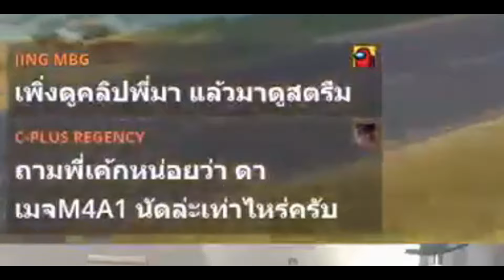Free Fire M4A1 vs AK สกินปืน LV.7 อันไหนทำลายไอซ์วอเร็วกว่ากัน ?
Name : โน๊ต (อายุ 23) ไม่ใช่นักแข่ง
Phone : IPhone 12 Pro Max (เล่น 5 นิ้ว)
Play Style : เล่นเร็วจบเกมไวและไม่เล่นเชิง

ค้าหาฉันได้ในนาม พี่โน๊ตฟีฟาย